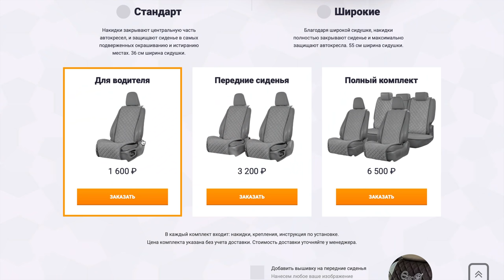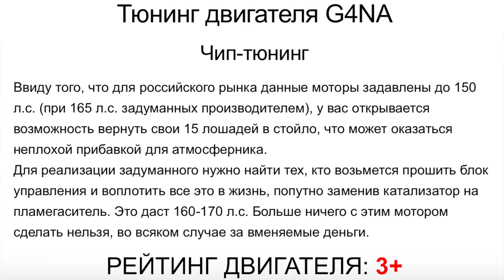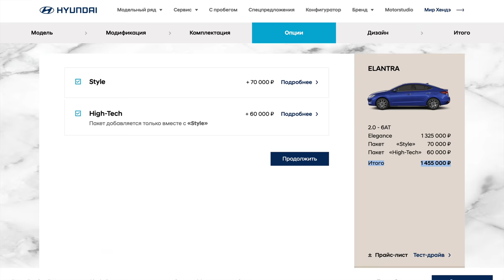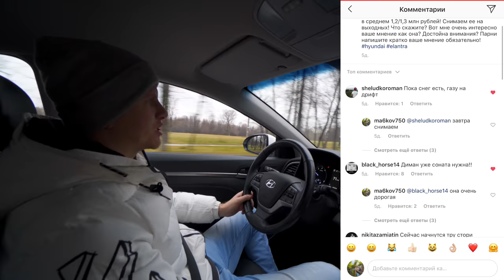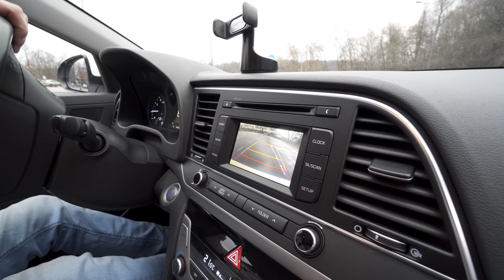КАКОЙ АВТО КУПИТЬ ДО 1 МИЛЛИОНА РУБЛЕЙ? СЕДАН С КЛАССА HYUNDAI ELANTRA С ПРОБЕГОМ или НОВЫЙ? ОБЗОР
Ручная работа ☝
Esco - создаёт  индивидуальность! @esco_pro
Скопил 1 млн на машину и думаешь что брать? Вроде бы Солярис, Рио, Рапид, Поло по деньгам, но слишком простоваты и маловаты? А на седан Д класса нужно еще миллион) Так вот рассмотри с небольшим пробегом Элантру ведь уложишься в 800-900к за совсем свежую или новую, рестайлинговую версию, но уже по цене примерно 1,1-1,4 млн рублей!
Эта Элантра продается ссылку оставляю в качестве спасибо владельцу за предоставленный авто!